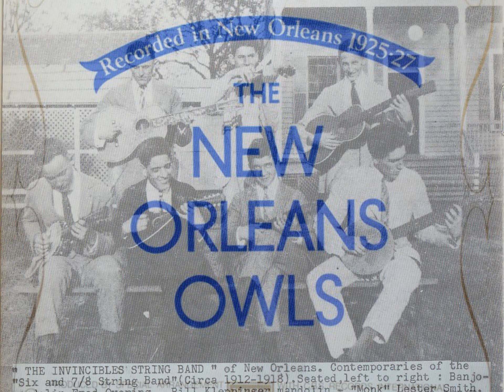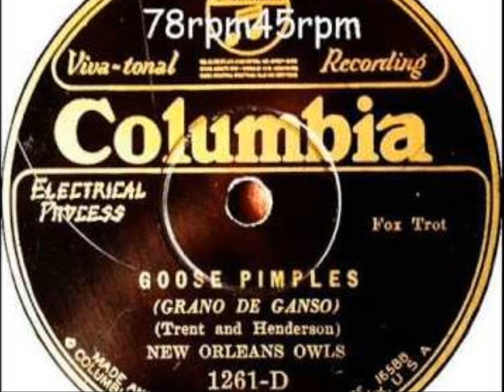ThatsAPlenty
New Orleans Night Owls play "That-A-Plenty"